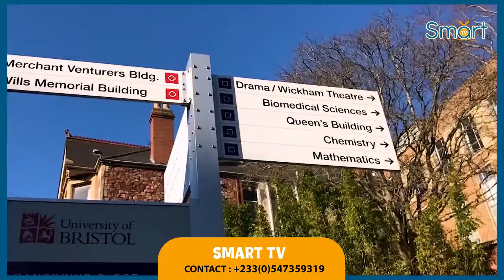I want 1Gig deäd_Agradaa faces Court afta Confessing in a Leak audio to kíll 1Gig,You will rot b4 U